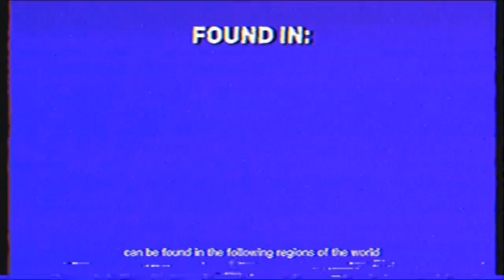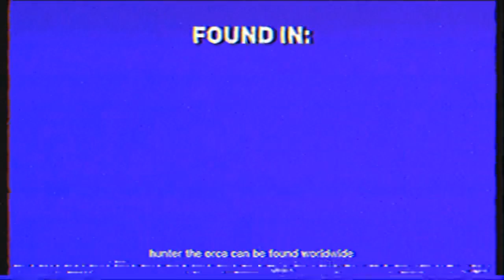Carnivores Island - Tape 1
Found this in my grandfathers basement, I recently got into uploading tapes onto YouTube. Hope to upload and find more soon.